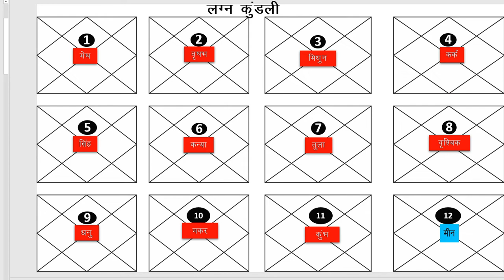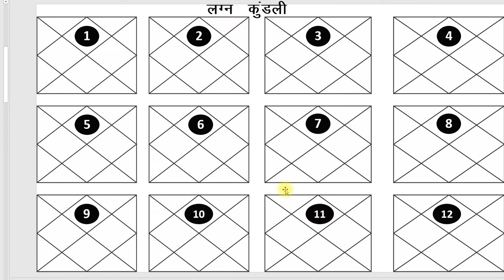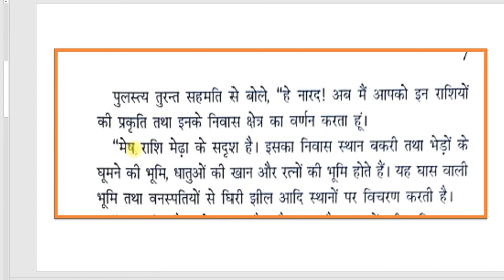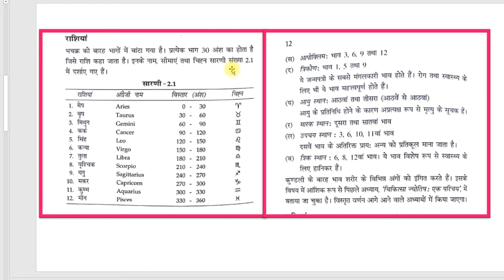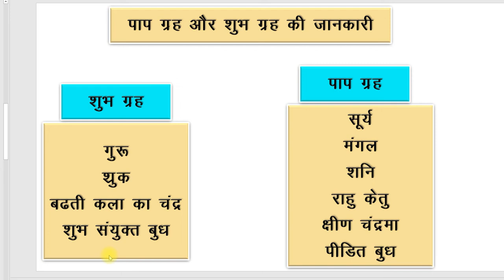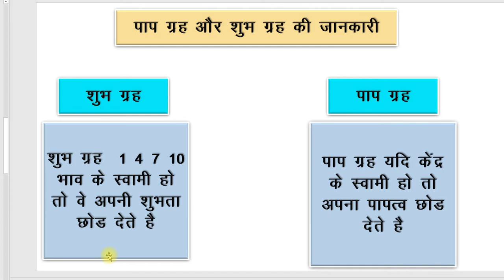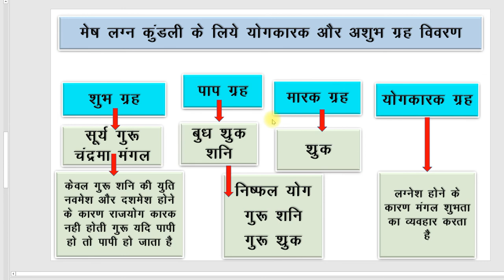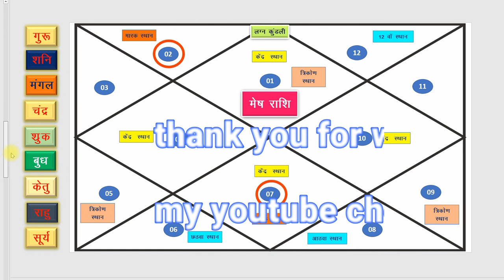Aries Ascendant मेष लग्न की कुंडली विश्लेषण और योग कारक ग्रह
Aries Ascendan  मेष लग्न की कुंडली विश्लेषण और योग कारक ग्रह